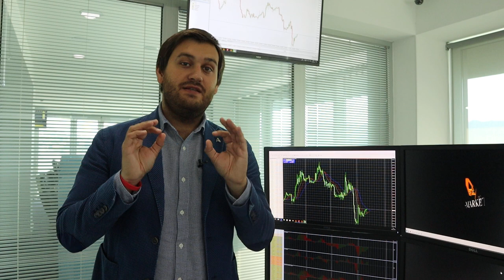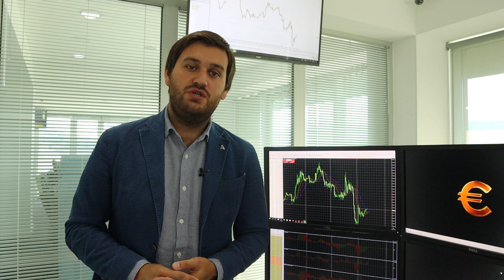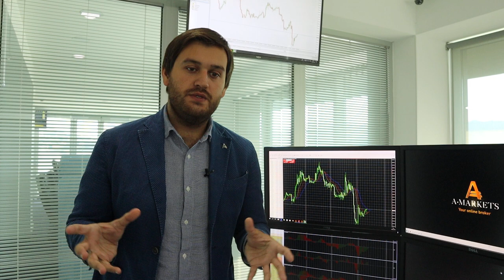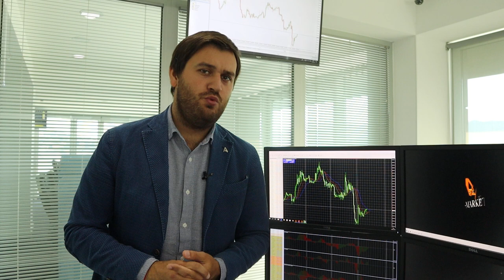Куда тащат Brent: $60 или $65?